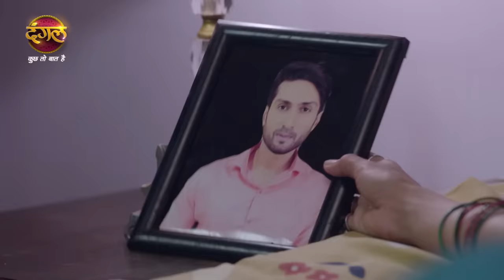India Alert | इंडिया अलर्ट | Saas Ka Shadyantra | सास का षड़यंत्र | New Episode 703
In this episode the story is based an innocent lady Pratima, whose husband Pranay was unable to become a father due to physical deficiency, Prannoy's mother Rashmi was aware of it, she then plans  to get grandson from Pratima and creates plot,  After all, What will be her conspiracy?

इस कड़ी में कहानी एक मासूम महिला प्रतिमा पर आधारित है, जिसका पति प्रणय शारीरिक कमी के कारण पिता नहीं बन पाया, प्रणय की मां रश्मि को इस बात की जानकारी थी, वह तब प्रतिमा से पोता पाने की योजना बनाती है और साजिश रचती है, आखिर क्या होगी उसकी साजिश होगी?